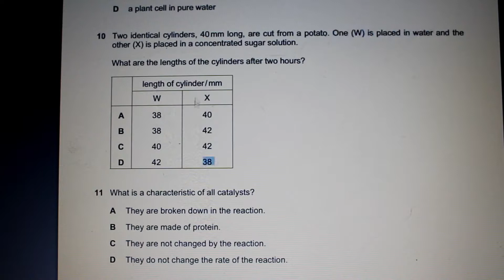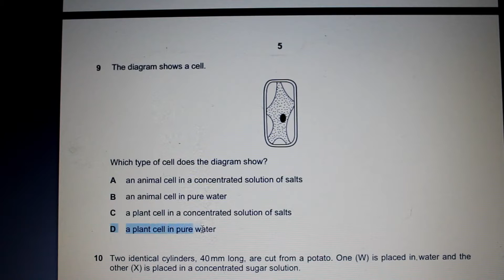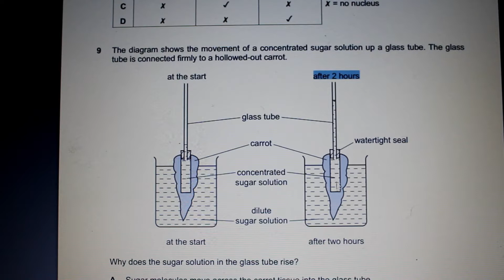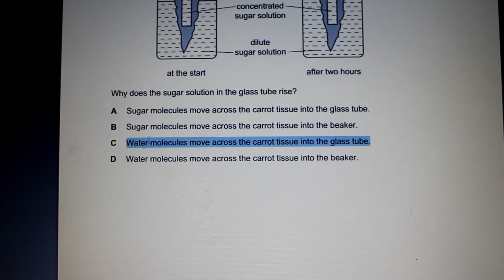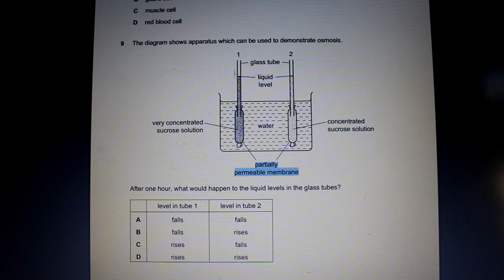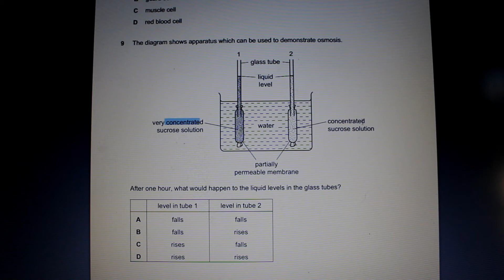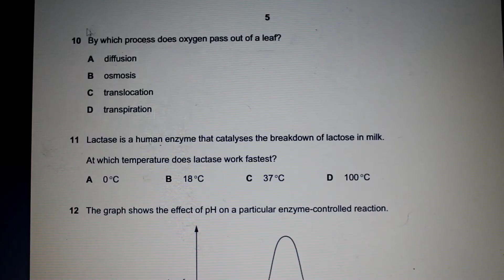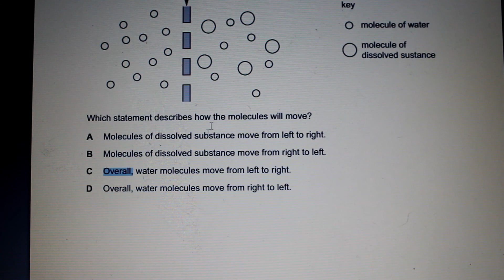IGCSE Chapter 3 past paper questions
today we take a look at past paper questions from the work from chapter 3 in your IGCSE biology textbook.